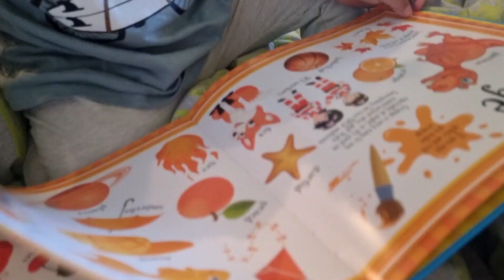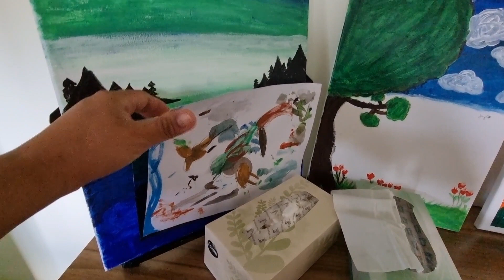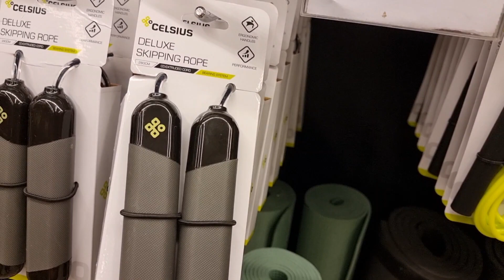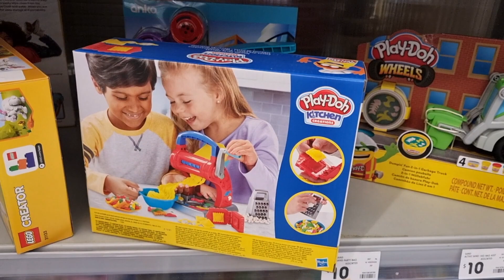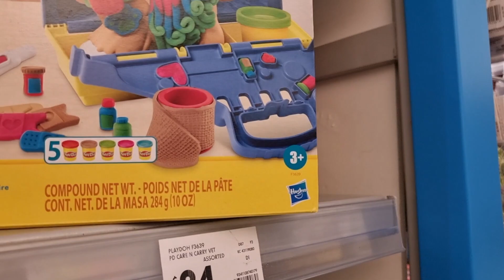MAY NATUKLASAN KAMING TALENT NI GLENNETH |ANG AMING WEEKENDS |NAGLUTO KAMI NI EZEKIEL|Mercy Suarez